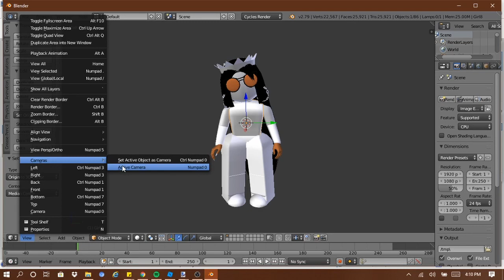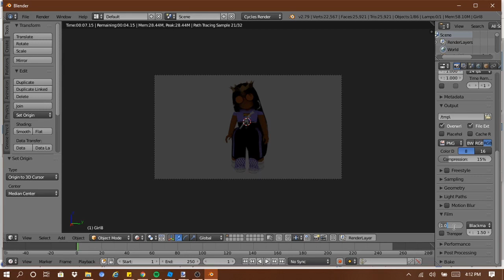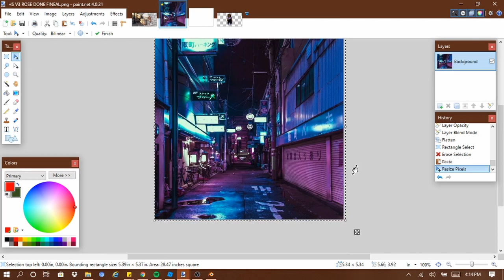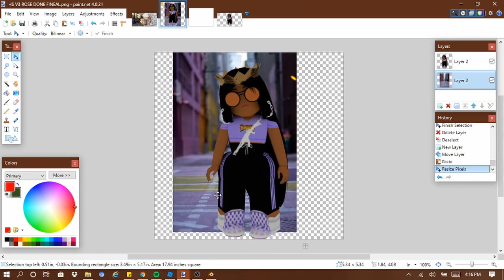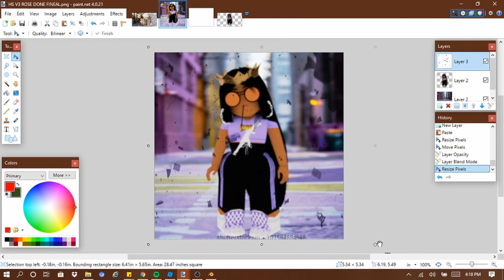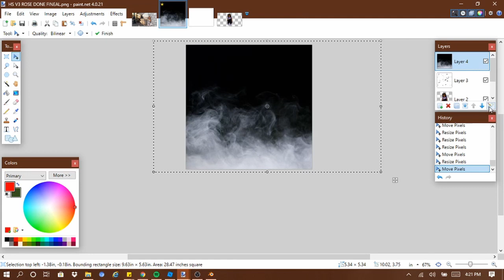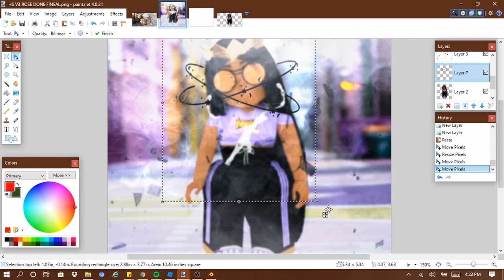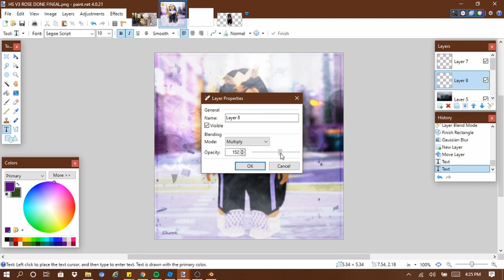IM BACK BADDIES WITH A GFX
jbUEWIjNKLEgknlG

bakc bdadies

where i've been:
-the ghetto
-highschool
-hell

credits to savage beats 4 my music :)

been modeling for clothes- yes bitch that's me.